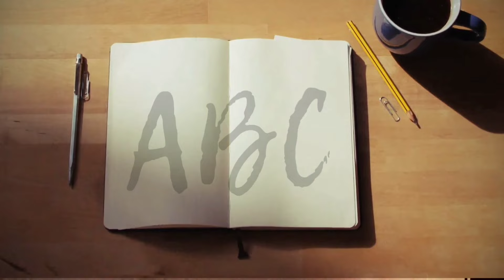Endless Wordplay | Originator Inc | part6 Android gameplay Mobile app phone4kids telephone phone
Endless Wordplay
Originator Inc.

From the team at FOUNDERS - creators of the beloved Endless Alphabet, Endless Reader, and Endless Numbers. The originator is a team of passionate artists and engineers dedicated to the best education + entertainment apps for kids *.

As another wonderful app in the endless series, Endless Wordplay sets the stage for spelling, word building, and wonderful rhymes! This app presents key spelling patterns and audio recordings that are important to beginning spellers and early writers. Written English can be complex and confusing, and Endless Wordplay reinforces spelling rules and variations through rhymes and a fun, progressive learning path.

Kids will have a blast learning spelling patterns and audio recordings with the all-new Alphabot and beloved Infinite Monsters. Each lesson reinforces spelling and phonetic pattern using a sequence of rhyming word puzzles with letters that come to life. Rhyming words then lead to fun and illustrative animations that are as entertaining as they are educational.

Features:
- 3 spelling lessons (9 words) free to try with additional lessons available for purchase.
- Wonderful lessons presented by Alphabot to reinforce spelling and phonetic patterns in a fun and interactive way.
- Animations bring rhyming words to life and reinforce definitions and how they are handled.
- Endless Wordplay was designed with children in mind. There are no high scores, failures, limitations or stress. Your children can interact with the app at their own pace.

** Note: You must be online and have enough disk space when starting the app to get all the words in the App